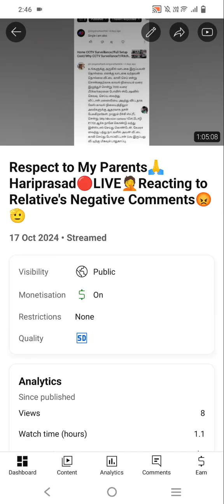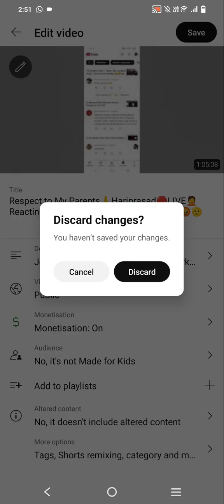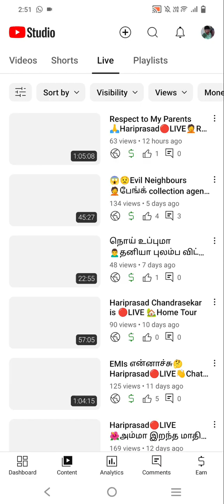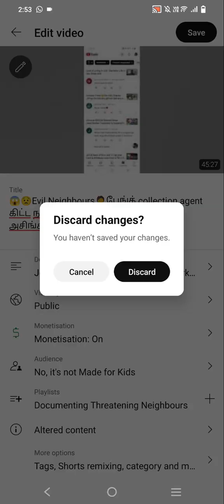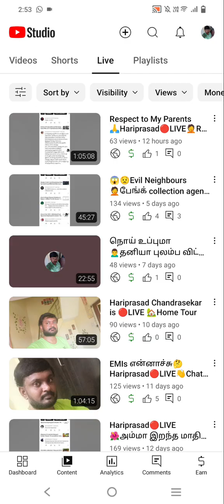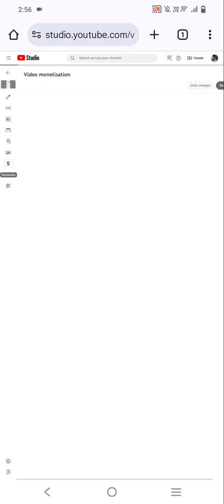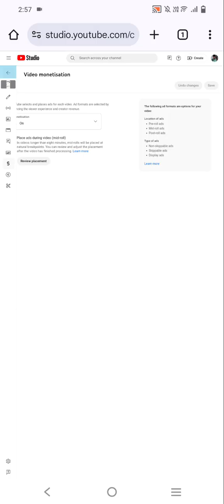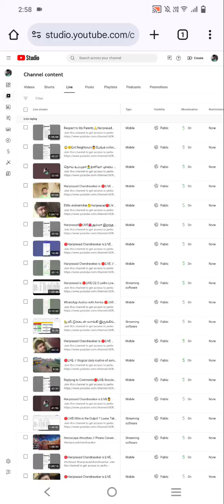Should I Change Legacy Ad Settings in Youtube LIVE after it gets Uploaded ?